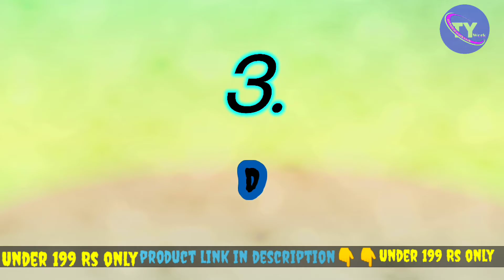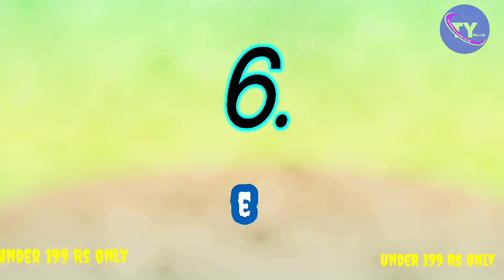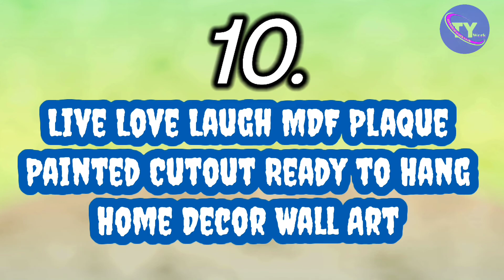Top 10 things that make a home beautiful new update 7/11/2021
""Top 10 things that make a home beautiful.
""घर को खूबसूरत बनाने वाली टॉप 10 चीजें.
""ghar ko khoobasoorat banaane vaalee top 10 cheejen.

all products links 👇👇click and bye at amazon online

All Product links 👇👇👇👇

,Beautiful things for the home,

'Make your House Beautiful TV show'

'How to make your home unique'

'How to make your house look modern on a budget'

'Classy home decor items'